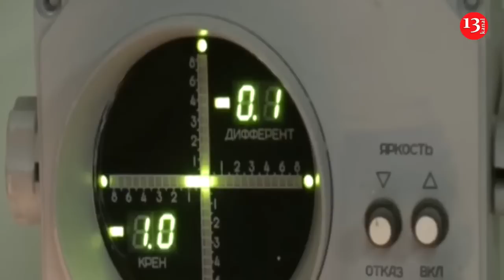Russia again fired missiles at Kyiv from Caspian Sea region